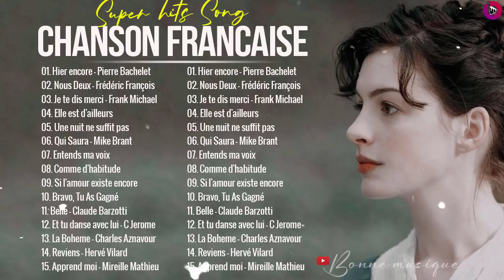Les Meilleure Vieille Chanson D'amour 💖 Très Belles Chansons D'amour Françaises Années 70 80 90 200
● Merci d'avoir vu ma vidéo
● Partager cette chanson avec vos amis: